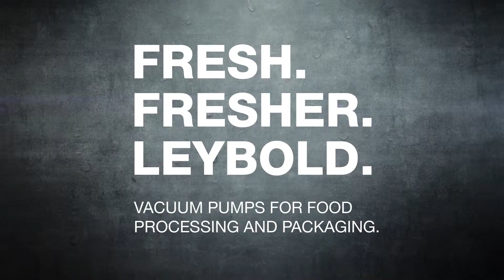FRESH. FRESHER. LEYBOLD.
What is the advantage of using vacuum within the food processing?